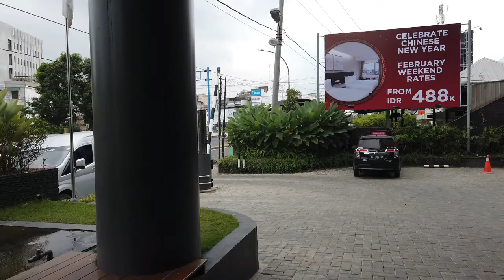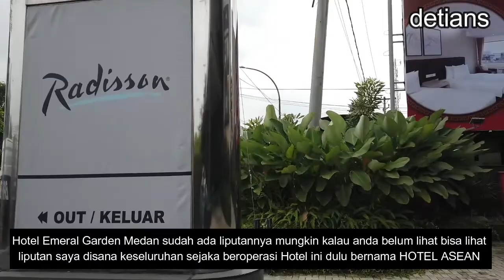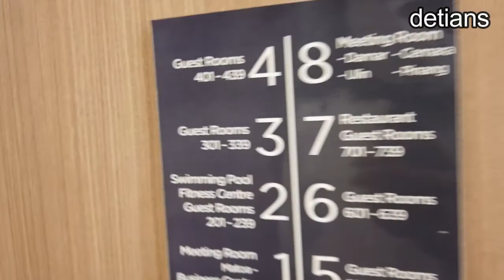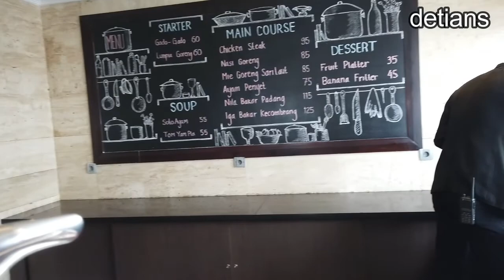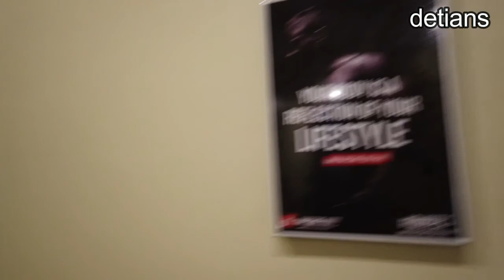HOTEL RADISON II MEDAN II NEW NORMAL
Bangunan Boleh Tua Tapi Isinya Muda slamat menonton serta mencoba menikmati